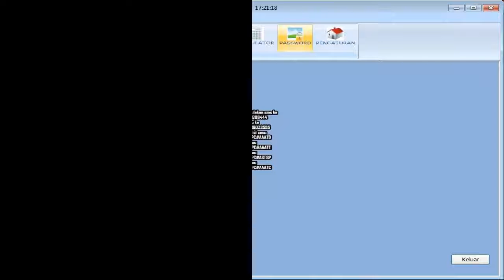Software Program Aplikasi Pembukuan Dan Kasir Toko Mercandise Terbaru.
Kami dari www. Indoaplikasi.com menyediakan software program aplikasi pembukuan dan kasir toko mercandise dengan desain yang mudah dimanfaatkan gampang dan fasilitas menu relatif lengkap.
Apabila anda menginginkan software program aplikasi pembukuan dan kasir toko mercandise yang kami sediakan anda dapat mencoba download dari link www. Indoaplikasi.com lalu silakan download dari bagian download di website indoaplikasi tersebut.
Anda diperuntukkan melakukan pembelian dapat sms ORDER ke nomor hp 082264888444 sesuai format yang disediakan.
Semoga Software Program Aplikasi Pembukuan Dan Kasir Toko Mercandise dapat menjadi yang Terbaru sehingga menjadi Software Program Aplikasi Pembukuan Dan Kasir Toko Mercandise Terbaru.
Berikut ini adalah fitur-fitur dari Software Program Aplikasi Pembukuan Dan Kasir Toko Mercandise Terbaru:
Data Barang. Digunakan diperuntukkan mencatat produk di toko mercandise anda.
Data Suplier. Digunakan diperuntukkan mencatat pemasok barang dagangan di toko mercandise anda.
Data Pelanggan. Digunakan diperuntukkan mencatat orang yang beli di toko mercandise anda.
Pembelian. Digunakan diperuntukkan mencatat transaksi pembelian kepada pemasok atas toko mercandise anda.
Penjualan. Digunakan diperuntukkan mencatat transaksi penjualan kepada toko mercandise anda. Bisa print struk dengan berbagai model.
Piutang. Apabila transaksi penjualan anda tunai, maka data keuangan akan masuk kas, namun seandainya saja tidak tunai akan masuk ke piutang.
Fitur lainnya silakan diunduh langsung dari website indoaplikasi.com.
Berbagai varian dari Software Program Aplikasi Pembukuan Dan Kasir Toko Mercandise adalah sebagai berikut:
Software Program Aplikasi Pembukuan Dan Kasir Toko Mercandise Diskon Manual (AAATD)
Software Program Aplikasi Pembukuan Dan Kasir Toko Mercandise Diskon Unik Tiap Pelanggan (AAATE)
Software Program Aplikasi Pembukuan Dan Kasir Toko Mercandise Sistem Poin hadian (STSPHA).
dan lain-lain.
Pemesanan, silakan sms ke
atau ke
dengan isi sms:
ORDER#PPC#AAATD
atau
ORDER#PPC#AAATE
atau
ORDER#PPC#ASTSP
atau
ORDER#PPC#AAATC.